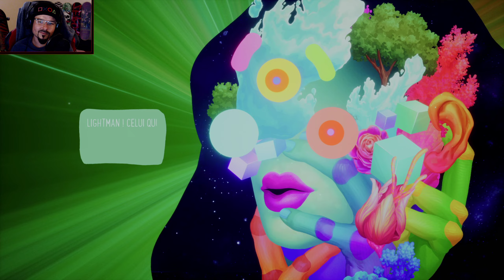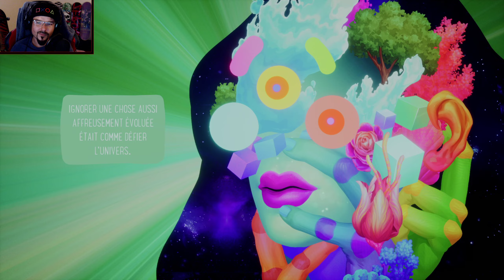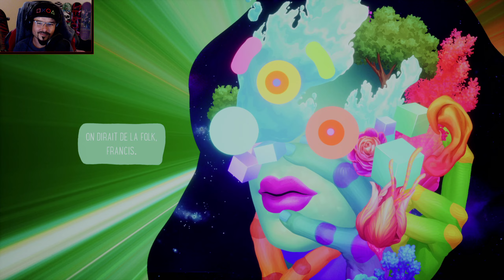TAPAGE ASSUMÉ / L.P. #7 | THE ARTFUL ESCAPE (PS5)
7eme épisode de mon let's play de The Artful Escape, sur Playstation 5 !